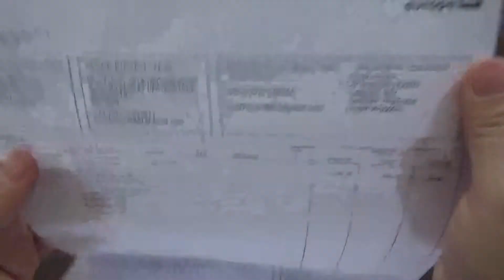GUCCI Unboxing! ACE SNEAKERS REVIEW